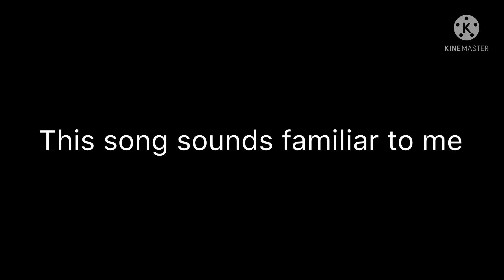Discovering sonic.exe game tails’s route song playing in backwards (please watch this video)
I wanna know what is that backward song?